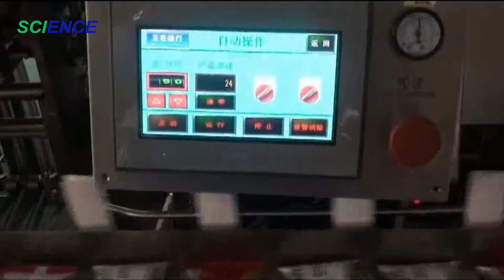Automatic Cartoning Machine For Pillow Bags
Automatic Cartoning Machine For Pillow Bags. It can be connected with the automatic flow wrapping machines. Our packaging solutions are all for customized design.
Ruian Science Machinery & Technology Co., Ltd.